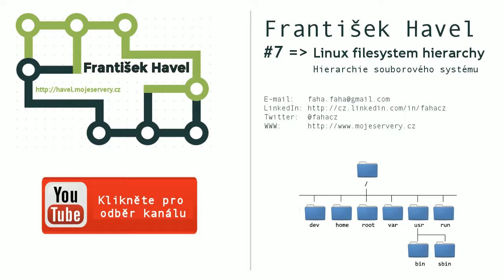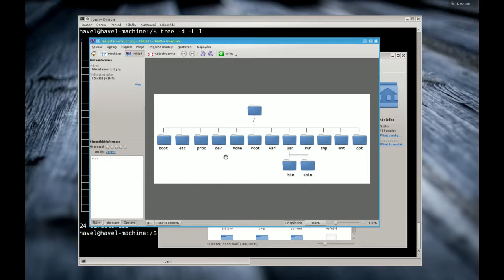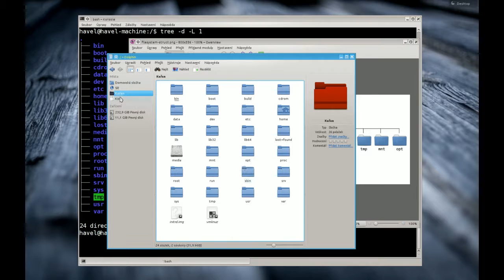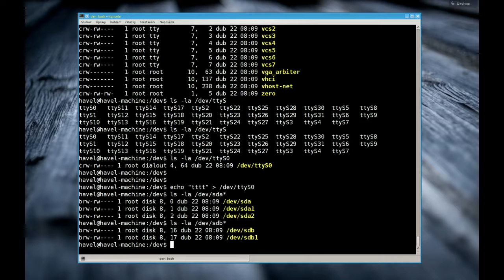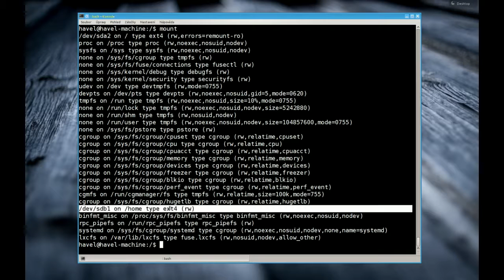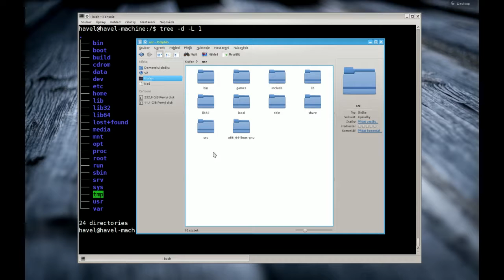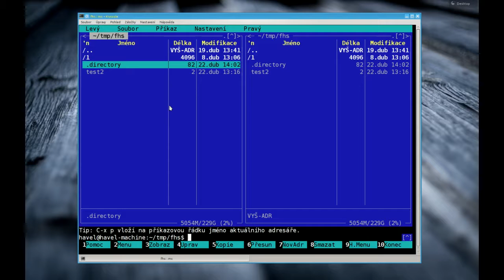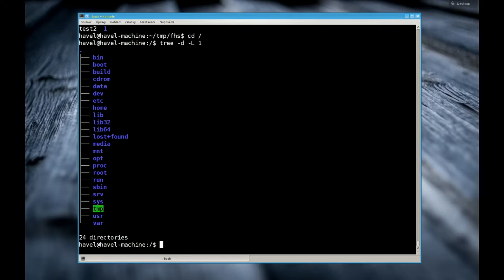František Havel #7: Linux Filesystem Hierarchy CZ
Hierarchie souborové systému Linux
Základní úvod (popis) do uspořádání hierarchie souborového systému Linux/Unix pro nováčky.